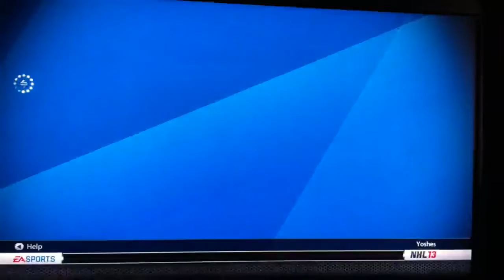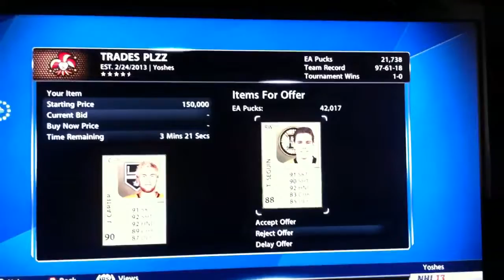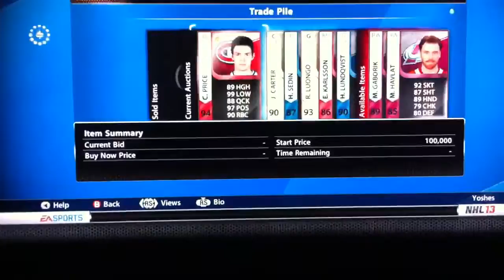NHL 13 hut trade day results #11